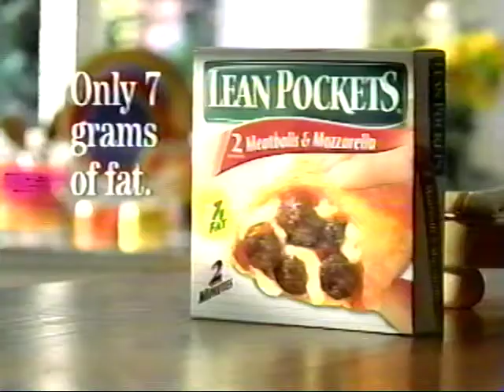2002 Commercial - Lean Pockets - Plumbing